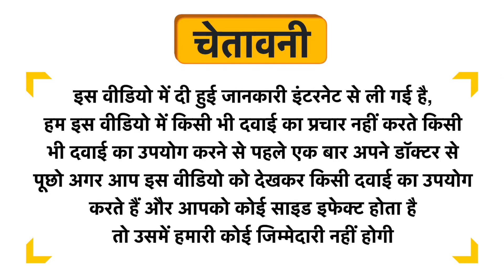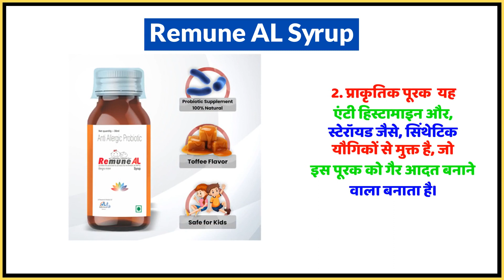Remune AL Syrup Uses in Hindi | Side Effects | Dose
Remune AL Syrup Uses in Hindi | Benefits | Side Effects | Dose